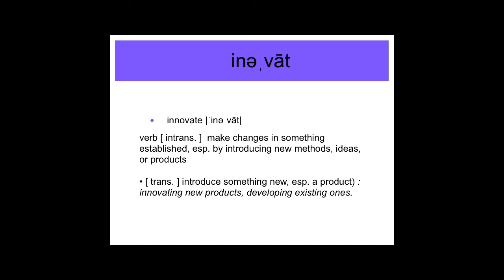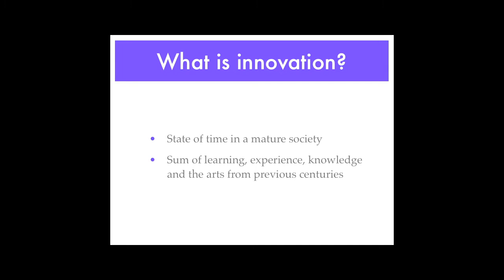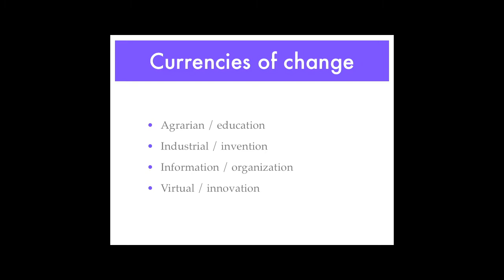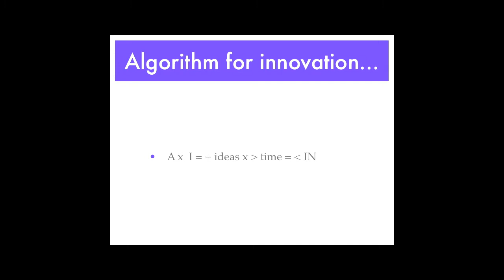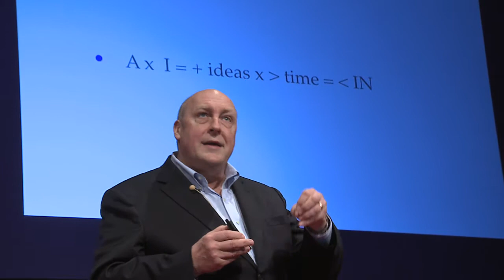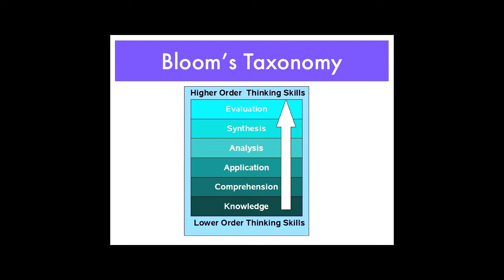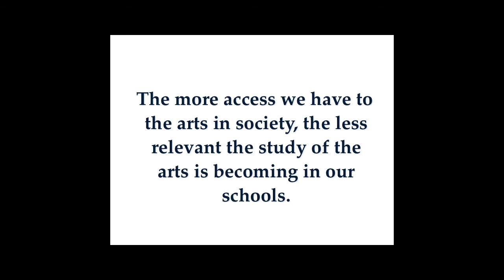TEDxGrandRapids - Jeffery Kimpton - Innovate: Art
Why Art Matters. If innovation is the new currency, then the arts are essential to the creative environment that leads to innovation. The question is: who and how will the arts matter in our future?

Speaker Bio: Jeffrey Kimpton, president of Interlochen Center for the Arts, leads a distinguished portfolio of programs in arts education, public broadcasting and presentations. A lifelong arts educator and administration, Kimpton has brought leadership and innovation to positions in teaching and administration in K-12 and higher education, for- and non-profit arts organizations, private philanthropy and arts administration. Mr. Kimpton is a frequent presenter and consultant to arts and education organizations in the United States and Canada, and a passionate advocate for the role of the arts in our lives.

Interlochen, one of the nation's oldest arts communities (1927), and the second largest arts non-profit in Michigan, is comprised of flagship programs in arts education (Interlochen Arts Camp, Interlochen Arts Academy, Interlochen College), public broadcasting (Interlochen Public Radio network) and presentations (Interlochen Presents), impacting more than 4,000 students annually, millions of listeners, audience members and viewers through on-campus presentations, web and podcasting, streaming and video. Interlochen received the nation's highest recognition in the arts, the National Medal of Arts, in 2006 from President Bush.

In the spirit of ideas worth spreading, TED has created a program called TEDx. TEDx is a program of local, self-organized events that bring people together to share a TED-like experience. Our event is called TEDxGrandRapids, where x = independently organized TED event. At our TEDxGrandRapids event, TEDTalks video and live speakers will combine to spark deep discussion and connection in a small group. The TED Conference provides general guidance for the TEDx program, but individual TEDx events, including ours, are self-organized.